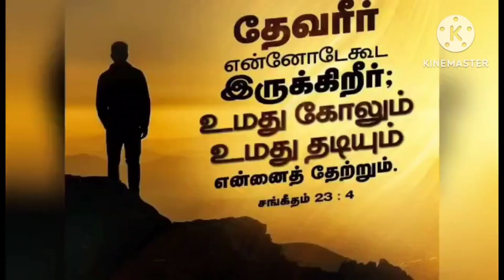Sabaiyaarae, Koodi Paadi (With lyrics in my Description Box)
சபையாரை, கூடிப் பாடி
  கர்த்தரை நாம் போற்றுவோம்;
  பூரிப்பாய் மகிழ் கொண்டாடி,
  களி கூரக் கடவோம்;
  இந்நாள் கிறிஸ்து சாவை வென்று
    எழுந்தார்; ஆர்ப்பரிப்போம்.

2 சிலுவையில் ஜீவன் விட்டு,
    பின்பு கல்லறையிலே
  தாழ்மையாக வைக்கப்பட்டு
    மூன்றாம் நாள் எழுந்தாரே;
  லோக மீட்பர், வல்ல நாதர்,
    வெற்றிவேந்தர் ஆனாரே.

3 மீட்பரே, நீர் மாட்சியாக
  சாவின் கூரை முறித்தீர்;
  நாங்கள் நீதி மான்களாக
    பிதா முன்னே நிற்கிறீர்;
  என்றென்றைக்கும் விண் மண்ணோரும்
    உம்மை வாழ்த்தப் பெறுவீர்.

4 சாவின் ஜெயம் ஜெயமல்ல,
    தேகம் மண்ணாய்ப் போயினும்,
  எல்லாம் கீழ்ப்படுத்த வல்ல
    கர்த்தராலே மீளவும்
  ஜீவன் பெற்று, மேன்மை கொண்டு,
    மறு ரூபமாகிடும்.